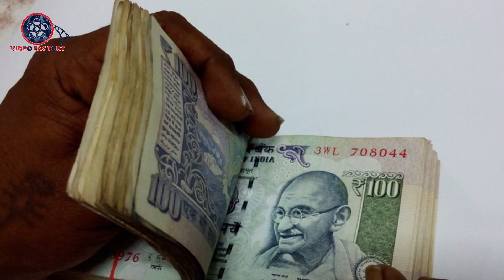వృషభ రాశి ఫలాలు 2020|ఫిబ్రవరి నెల 2020|February Vrushabha Rasi Phalalu 2020|Taurus Horoscope 2020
2020 సందర్బంగా వృషభ రాశి వారికి ఫిబ్రవరి నెల రాశి ఫలాలు.
Vrushabha Rasi(Taurus) phalalu February 2020 in Telugu according to astrology from video factory channel. 2020 Vrishabha Rasi phalalu for February month and monthly horoscope for Vrishabha Rasi people in the Telugu language.